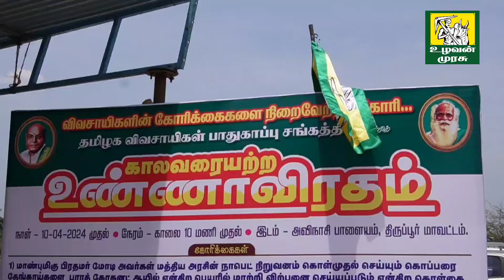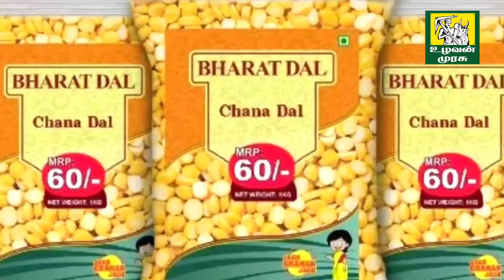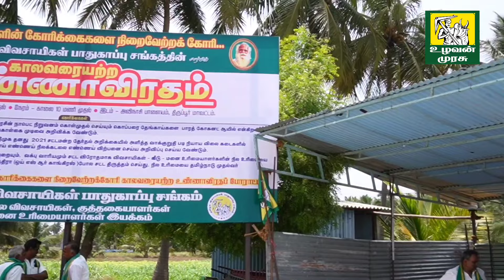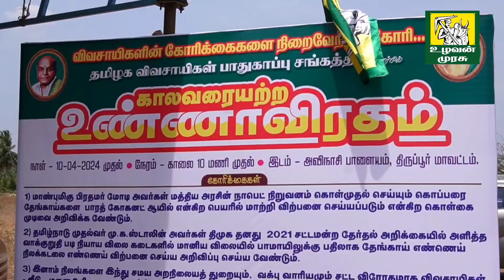தேர்தல் நேரத்திலும் கண்டு கொள்ளப்படாத விவசாயிகள் | உண்ணாவிரத போராட்டத்தின் பின்னணி என்ன???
வழக்கறிஞர் ஈசன் முருகசாமி தலைமையில் தமிழக விவசாயிகள் பாதுகாப்பு சங்கத்தினர் காலவரையற்ற உண்ணாவிரதம்

மூன்று கோரிக்கைகளை வாக்குறுதிகளாக வழங்க கோரி தமிழக விவசாயிகள் பாதுகாப்பு சங்கம் காலவரையற்ற உண்ணாவிரதம்

tnelection2024 this channel to get access to perks

உலகிற்கே உணவளிக்கும் விவசாயத்தை அழியாமல் காக்க.. விவசாயிகளை காக்க உருவாக்கப்பட்ட ஊடகம்.

மேலும் நமது உழவன் முரசு சேனலை பிற சமூக வலைதளங்களிலும் காண